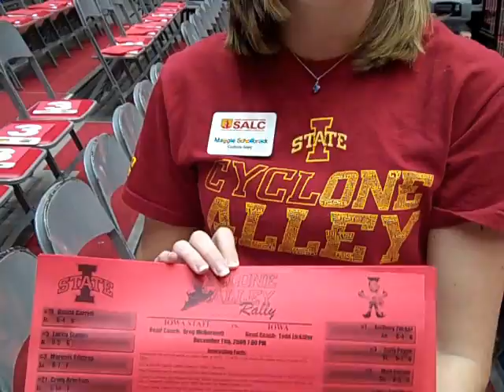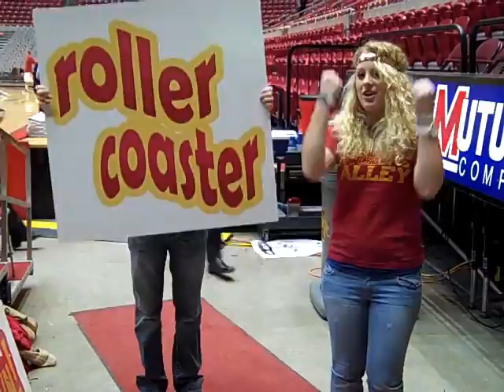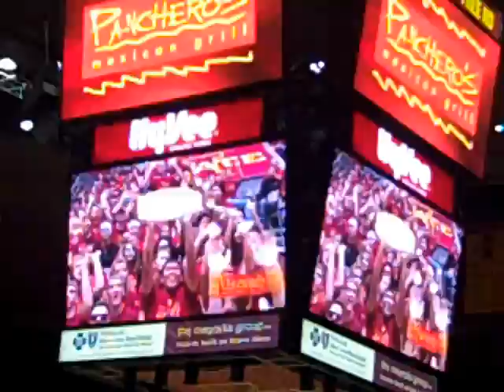Inside Cyclone Alley: ISU Men's Basketball vs. Iowa 12/11/09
Interviews and images from the student section during Iowa State's Dec. 11, 2009 men's basketball victory over instate rival Iowa at Hilton Coliseum